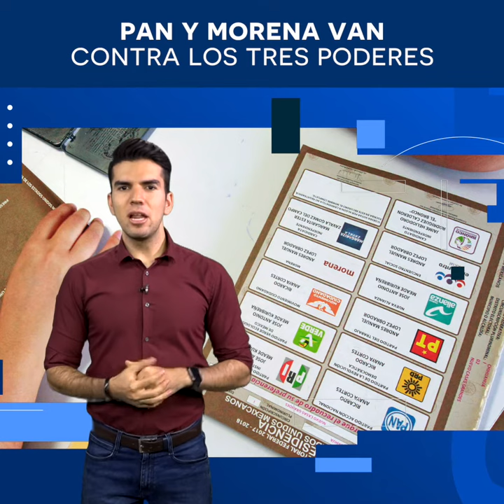PAN y Morena van contra los tres poderes - SDPnoticias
PAN y Morena van contra los tres poderes

Videocolaboración de Alfonso Gutiérrez para SDPnoticias